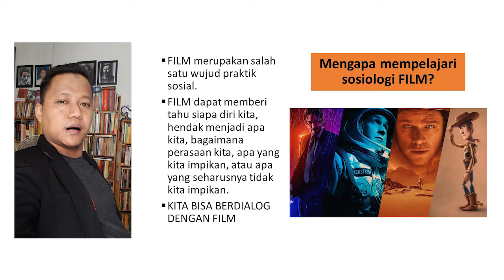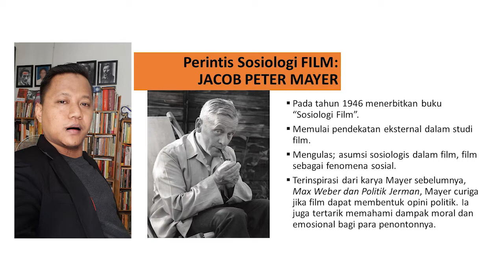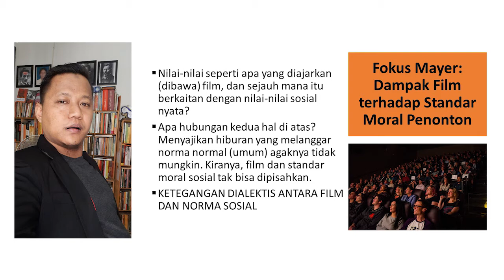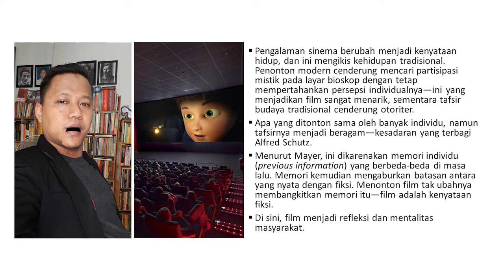Seri Kuliah Sosiologi FILM: (4) Perintis Kajian Sosiologi FILM: Jacob Peter Mayer